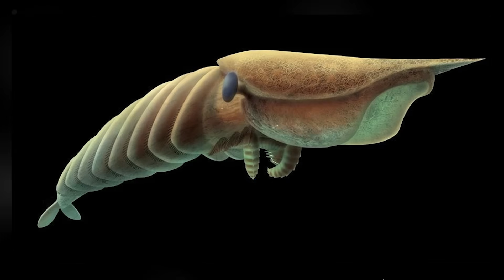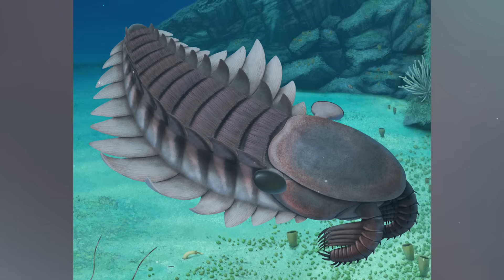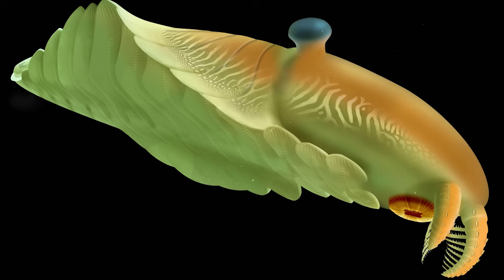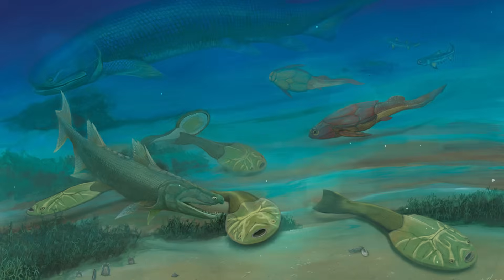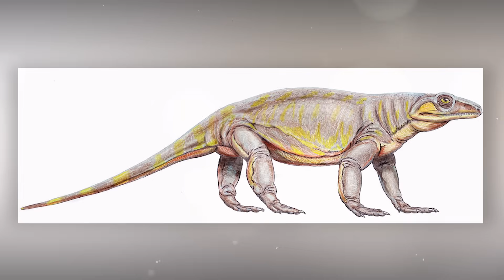Как Охотились Древние Монстры? | Схватка Исполинов!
В кембрийских морях, около полумиллиарда лет назад, бесспорным властелином был Аномалокарис. Это был гигант своего времени, достигающий до метра или 3 футов в длину.
Его внушительные хватательные придатки, похожие на гибкие клешни, были идеальным оружием для захвата добычи. Круглый рот с острыми пластинами без труда перемалывал панцири трилобитов и других беспозвоночных. Подкрадываясь к жертве, благодаря превосходному зрению, Аномалокарис резко бросался вперёд, хватая беспомощную добычу своими могучими придатками, после чего безжалостно перемалывал её твёрдые покровы.
Этот древний хищник навсегда изменил правила выживания, превратив кембрийский океан в место жестокой борьбы за жизнь и дав старт настоящей эволюционной гонке вооружений.

Предлагаем посмотреть этот выпуск, и высказать свое мнение по данной теме!